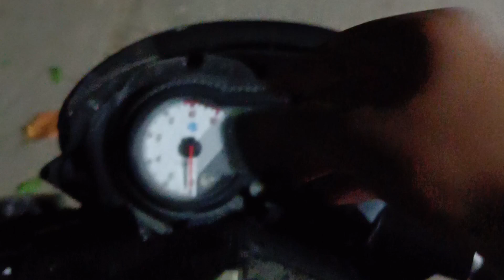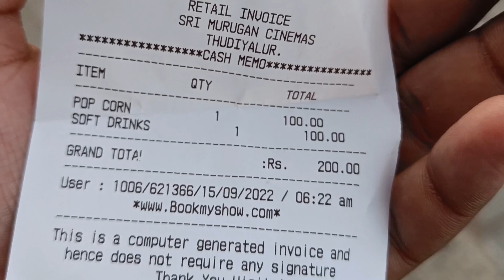VENDHU THANINDHADHU KAADU FDFS THEATRE CELEBRATION#shorts